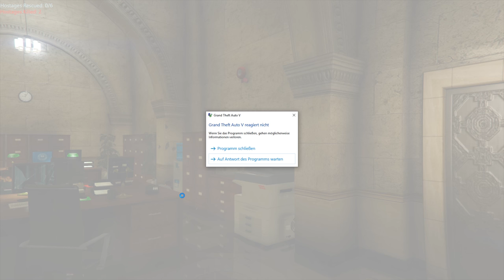LSPDFR #041 - Das Geiseldrama der Pacific Bank! ★ Let's Play GTA 5 | Deutsch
►Ihr möchtet mit uns reden? Dann komm aufn TS:                  ►CSYON.WHITECAST.NET

Texturen: Leider steht der Download nichtmehr zur Verfügung :/